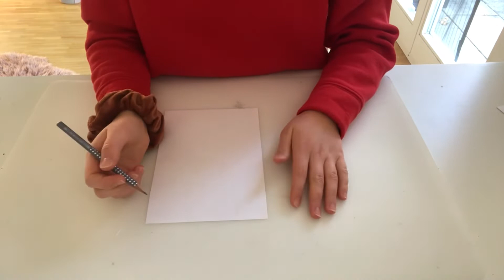Handlettering-Sprüche für Anfänger Part 1 [einfach und schön] Ceylina 2022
Hey Leute,
Heute fangen wir eine neue Videoreihe an! Nämlich Handlettering-Sprüche für Anfänger! Dies ist Part 1 und es wird auch noch mehrere Teile geben. Nächste Woche würde ich gerne ein Video hochladen das mit Ostern zu tun hat. Aber ich brauche Eure Entscheidung ob ihr lieber ein Oster DIY Geschenke Video haben wollt oder ein Oster DIY Deko Video!
Also bitte in die Kommis schreiben welches Video ihr lieber wollt. Viel Spaß beim nachmachen der Sprüche!
Lasst gerne einen 👍 da
Lg Ceylina